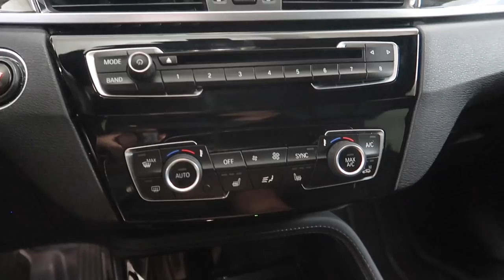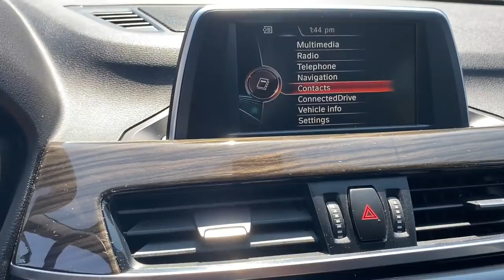BUYING A NEW BMW SUV! (BEAUTIFUL COLOR!)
MW 435I MOD LIST:
KiesMotorsports (NOUR5)
BurgerTuning
FCP EURO
AzaAutoWheel
Suvneer
Valvetronic (NOUR)
TireWheelZone